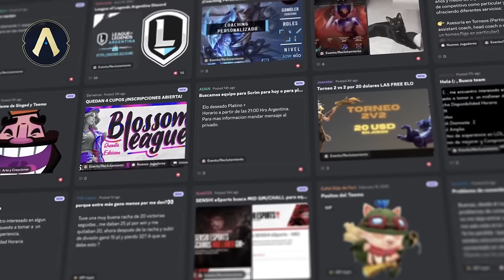Actualizando LoL Ep.1: ¿Qué sigue? | Parte 3 | League of Legends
No olvides unirte a nuestro Discord oficial de Riot LATAM para enterarte de todas las dinámicas de comunidad que tendremos, y revisa las convocatorias creativas para conocer los detalles de los concursos. ¡Actualízate ahora con Milky y Papi Sosa!

Convocatoria Cosplays: Leyendas del Cosplay 2024: El paso del tiempo